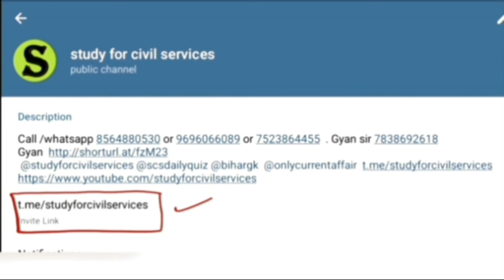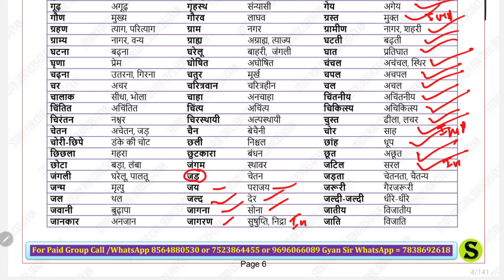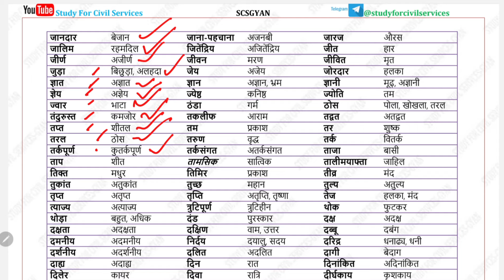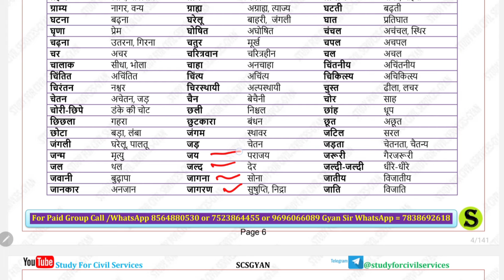UPPSC RO-ARO 2024 Hindi 60 marks Complete Prepration |विलोम शब्द | day 8 uppcs uppcs latest news .